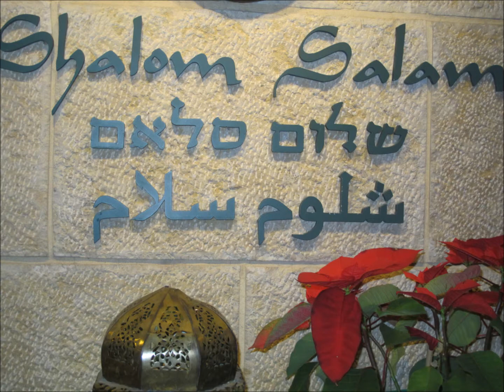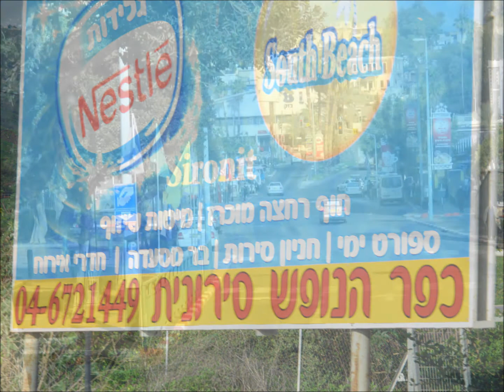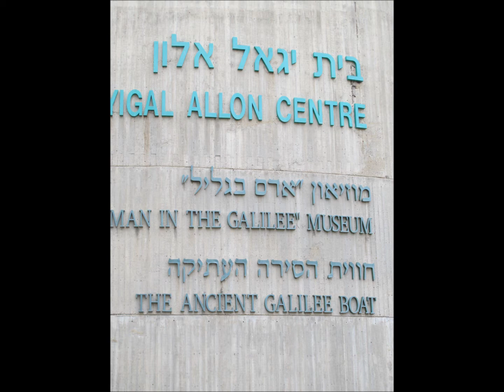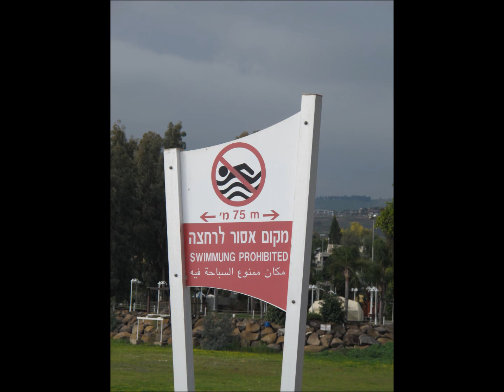Tour Israel / Galilee Boat Ride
tour Israel, travel, Galilee Boat Ride, Pinky's Travel